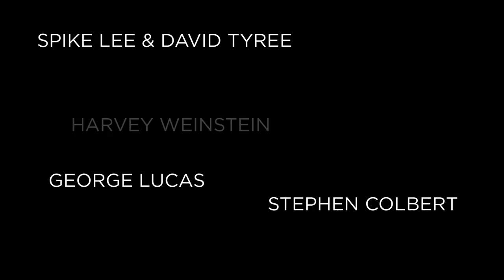179 Directors Panels 2015